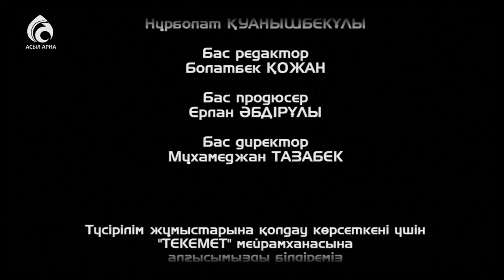Биология ғылымының докторы Абай Сағитов \ Емен-жарқын \ Асыл арна